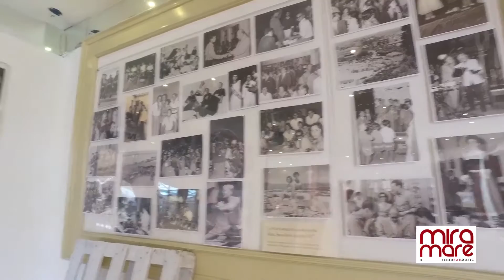Aerial Drone Mira Mare - Soverato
Realizzato con Phantom 3 e Osmo